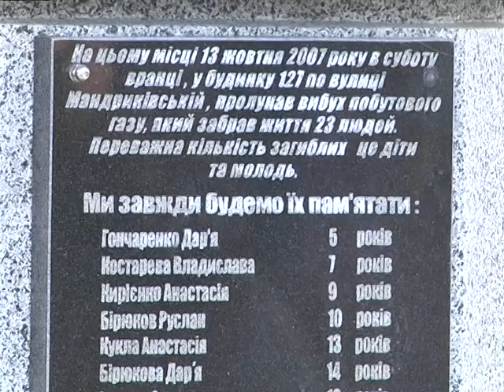8 лет трагедии на Мандрыковской в Днепропетровске